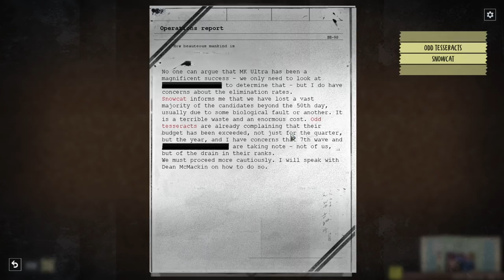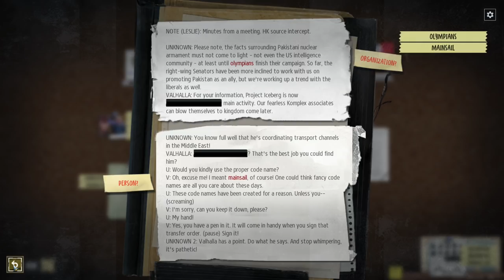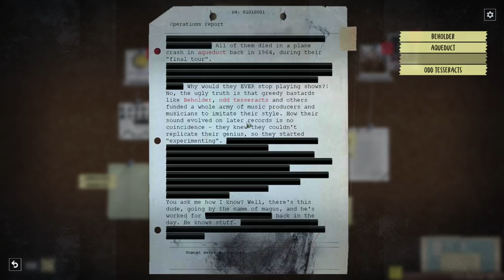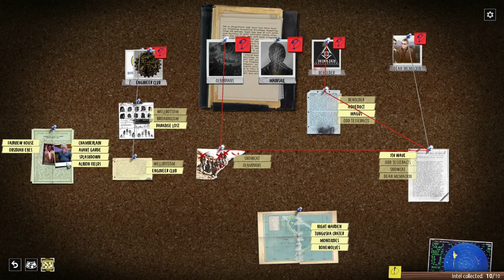AGENT CAPTURE - Part 4 - Phantom Doctrine - Let's Play Gameplay Walkthrough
Phantom Doctrine is a strategic turn-based espionage thriller set at the peak of the Cold War. Phantom Doctrine lets play gameplay walkthrough.

Two ways to submit a Character (Agent) ►
Second, if you want to submit a character in the video comments, please do!

The stream schedule is posted at the bottom of the twitch page.

🤔 NEW HERE? 🤔

Brossard QC
J4X2V7
Canada